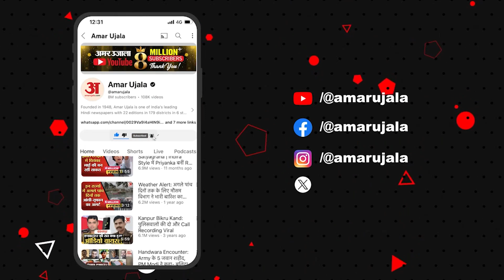कांग्रेस का बेटी बचाओ अभियान, बीजेपी संसद से की अपील Congress | BJP| Alok Sharma | PC Sharma